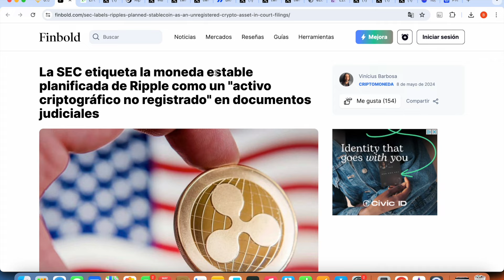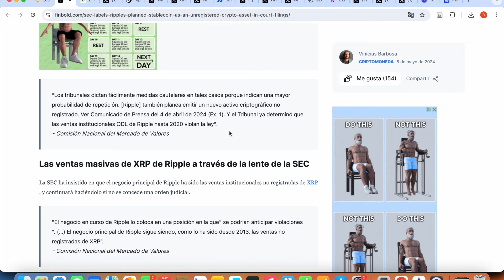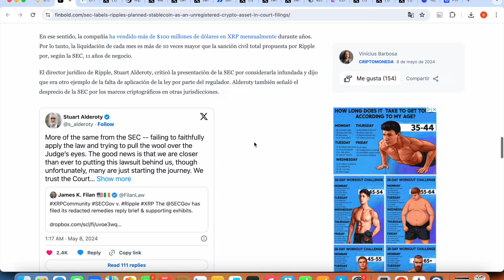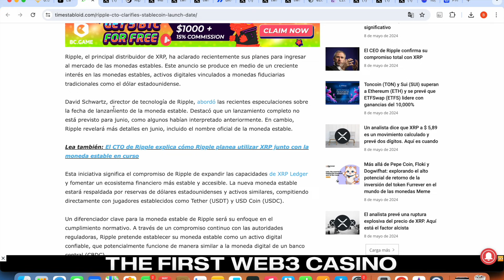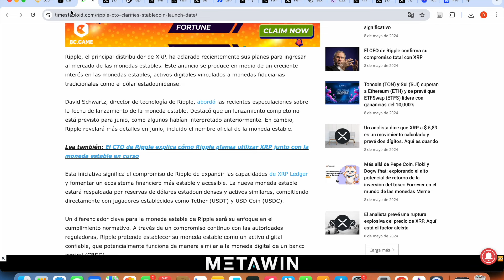🚨 ULTIMA HORA: ¡SEC QUIERE DEMANDAR DE NUEVO A RIPPLE! 🚨 STABLE COIN EN LA MIRA!